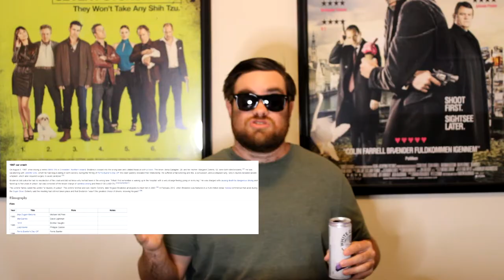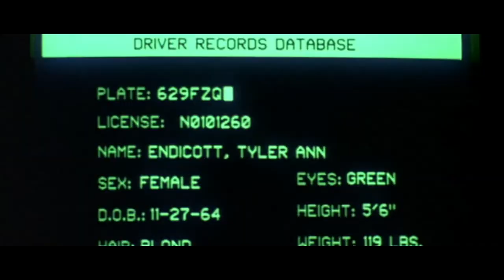Point Break: The Masculine Struggle With One's Bisexual Identity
We're back on the Keanu bus again, and we're over 55 mph so this sucker isn't stopping. Today let me discuss the brilliant 1991 Kathryn Bigelow film Point Break and how, while it might on the surface look as though it is a film about a rookie FBI agent trying to make his mark on the Bureau by solving a string of robberies perpetrated by a band of surfers looking to live the radical lifestyle, but it's actually about a young man who, after meeting a charismatic surfing guru, struggles with his self identity and finding his own truth while beginning to find his true sexual identity.

Check me out on the internets:
Ash's Instagram: necro_nomnomnom_icon
Letterboxd: ronnoco_den

00:00 - Intro
02:32 - Synopsis
05:13 - Bisexuality in Plot Examples
11:04 - Gaze and Directorial Intent
14:41 - The Tyler of it all
18:24 - Bodhi